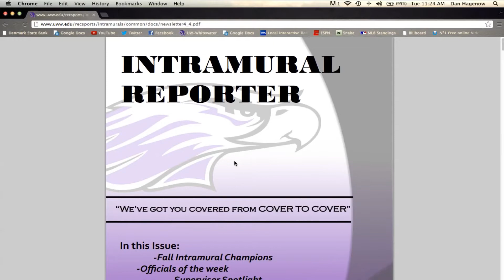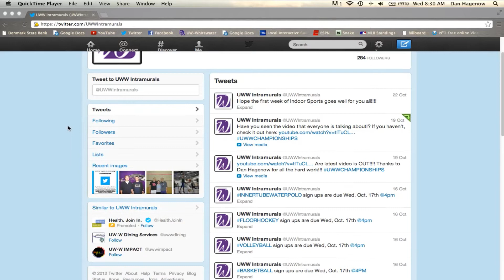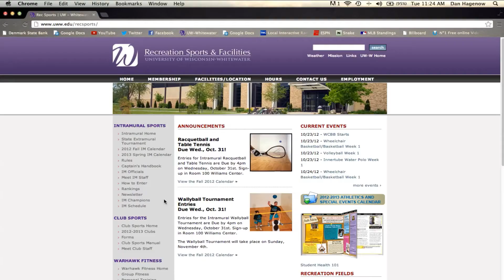UWW Intramurals Week 7: The Intramural Reporter 10/24/12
Here is our latest video highlighting the Intramural Reporter!  This video highlights our very own Intramural Reporter editor Caleb Janowski.

Video hosted by Sean Bayer
Video edited by Dan Hagenow